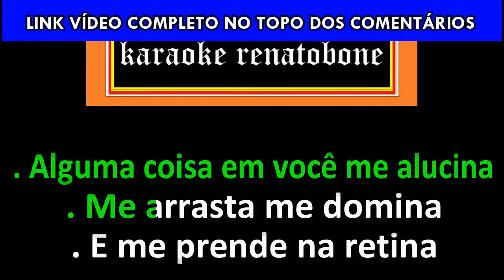SEM MEDO DE AMAR karaoke amostra - SAMPA CREW